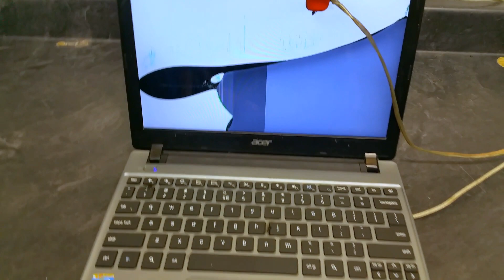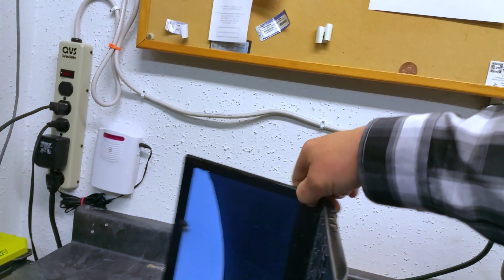Killing an old Acer C710 Chromebook with 30,000 Volts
We had an old Acer C710 Chromebook come in for recycling and I wanted to know how well it would stand up to getting zapped.